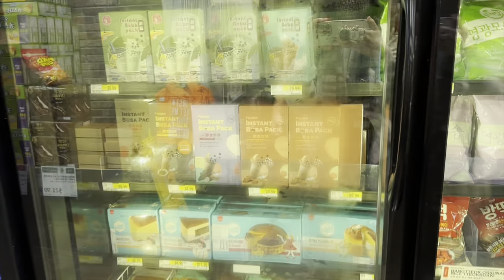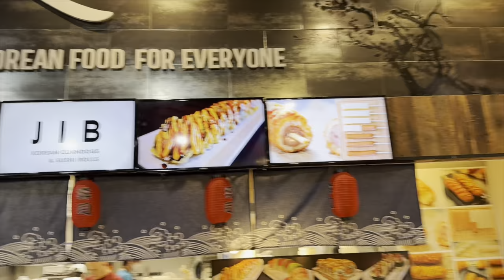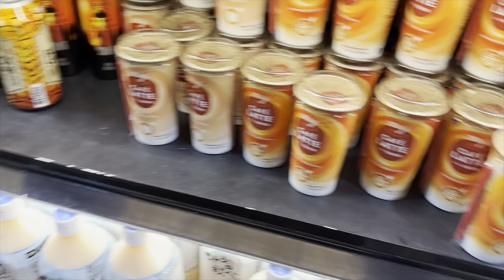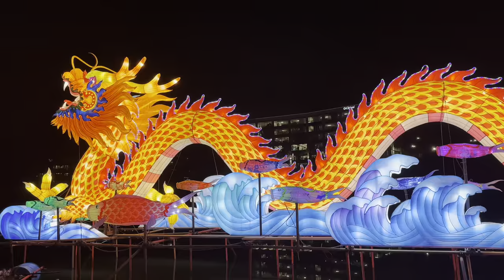Come with me on a Target & Starbucks run | Chinese Lantern Festival | Plus |Korean Fried Cheese!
Hi! If you don’t know me, I’m Bree!!

I have tons of fun filming! On my channel I film food review videos, cooking, vlogs and more!
Let me know what you would like to see!

Hi everyone! In today’s video, I’ll be taking you to target with me talking a little bit about skincare, I talked a lot so I edited most of that out lol
the video was about an hour. Do you guys like long vlogs? I can leave all of that in the next vlog.
I also, stopped at Starbucks! Yumm the spinach feta wrap never disappoints & they also gave me a free drink (the sugar cookies latte) it was so good.
Later that day I’m checking out a Chinese Lantern Festival and grabbed AMAZING Korean fried cheese along the way.

Ps my parents make their debut in this video